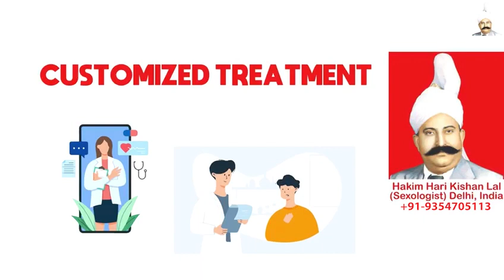Penile Massage Benefits, Hakim Ji Delhi, Male Sexologist in Delhi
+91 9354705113 (Whats App / Call Number), Hakim Ji Delhi, Best Sexologist in Delhi, Hakim Hari Kishan Lal Clinic

Best Sexologist In Delhi, Best Sexologist In India, Best Sexologist In UAE, Best Sexologist In Dubai, Best Sexologist In Abu Dhabi, Best Sexologist In Sharjah, Best Sexologist In Saudi Arabia, Best Sexologist In Riyadh, Best Sexologist In Jeddah, Best Sexologist in Kuwait City,